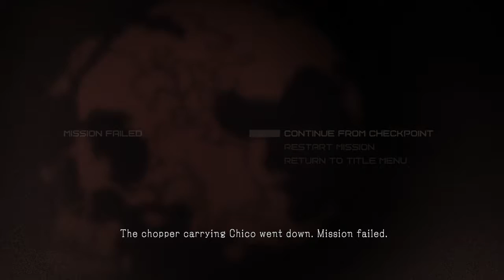METAL GEAR SOLID V: the final part 1